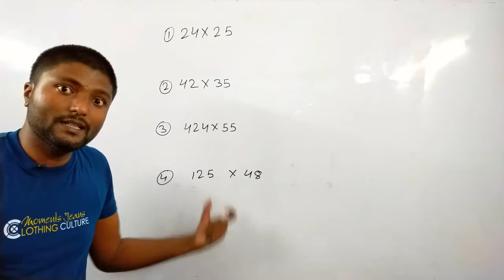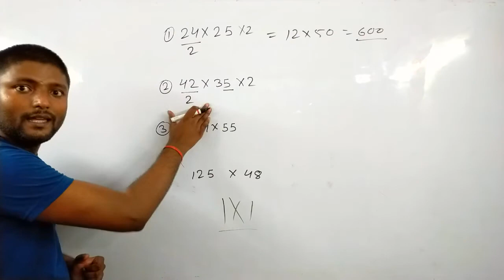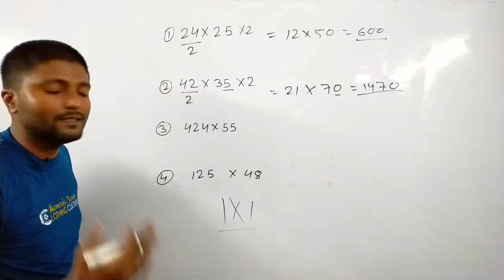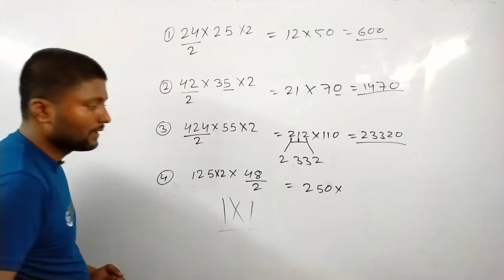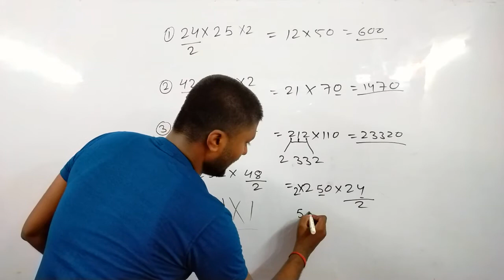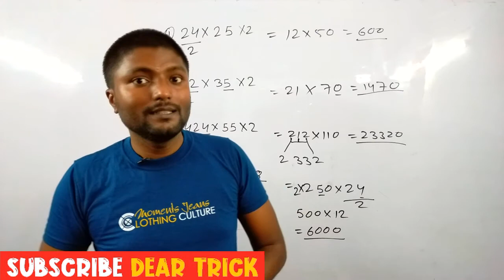Multiply Short Trick for Fast Calculation | गुना करने का आसान ट्रिक | Fast Multiplication Trick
इस वीडियो में आप फास्ट गुना करने का सबसे आसान ट्रिक सीखेंगे ।
In this video you will learn how to multiply fast and how this multiplication trick works.

3 digit multiply short trick,
two digit multiply short trick,
4 digit multiply short trick,
2 digit multiply short tricks,
short trick to multiply 3 digit number,
3 digit multiply short tricks,
short trick to multiply 4 digit number